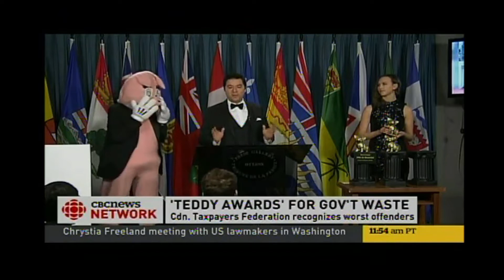2018 Teddy Awards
CTF holds its annual Teddy Awards honouring the Best of the Worst of government waste. This years winners include: Heritage Canada; Ontario's $39 billion fair hydro plan, the City of Montreal and City of Calgary.